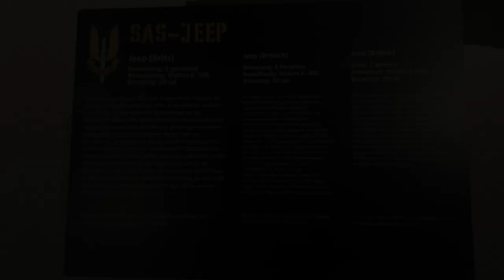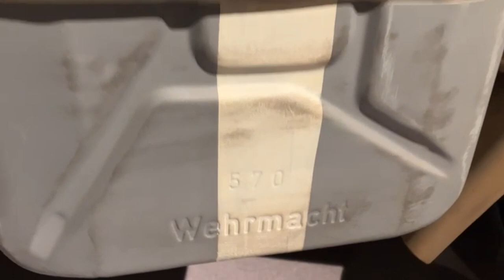SAS Jeep North Africa Campaign